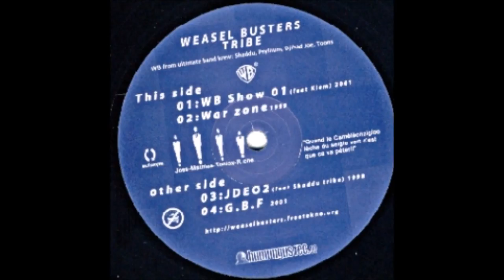Humungus 03 Weasel Busters Tribe 04 G B F